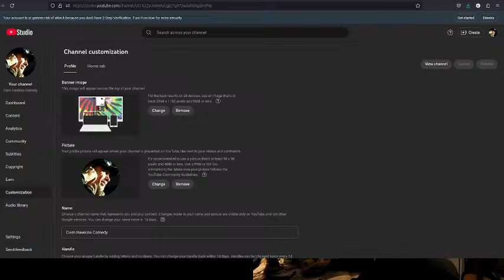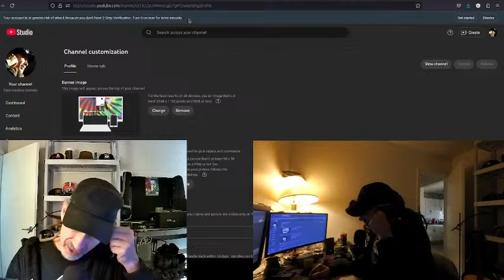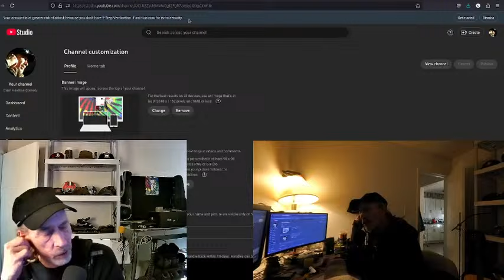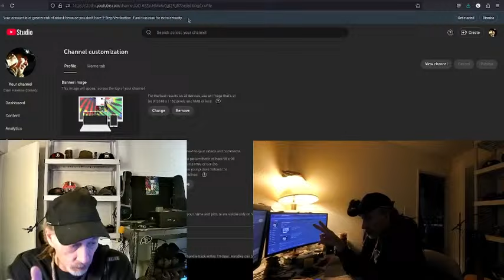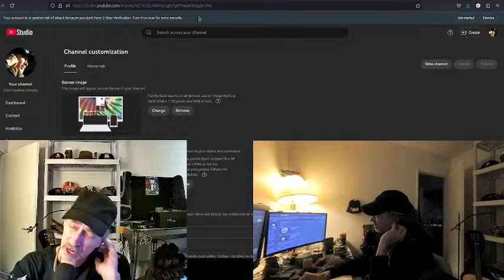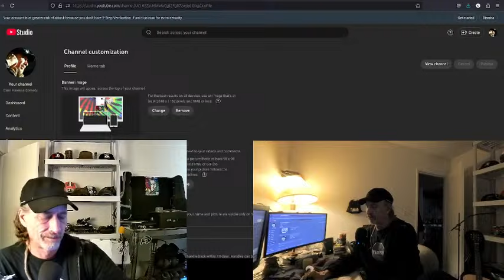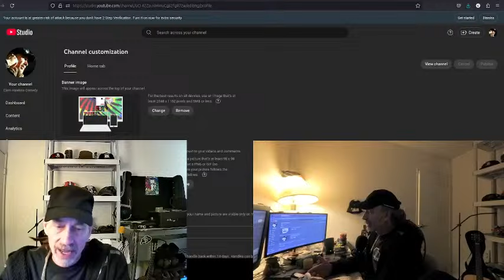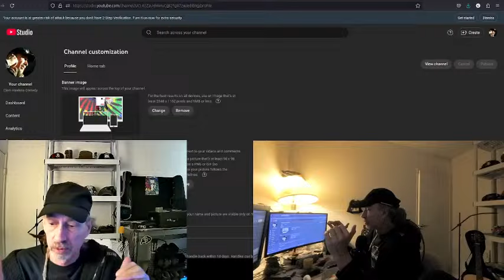# boulder live stream beginnings pt B INTO THE VOID to begin soon ish?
boulder live stream  beginnings pt B2